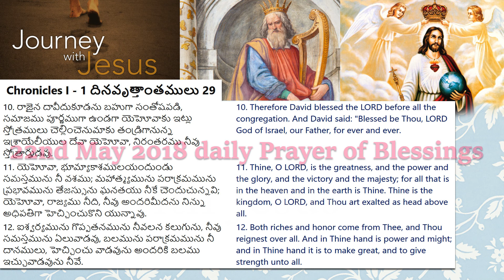22nd May 2018 daily Prayer of Blessings - Life with Jesus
Every Sunday Service : Message by Rev. B David Pastor
11:30 am to 2:pm - Methodist Church, Kurla West, Mumbai.